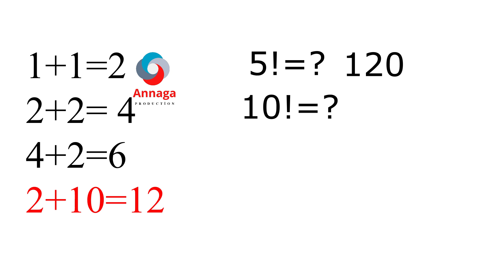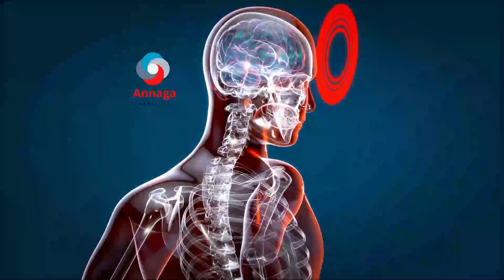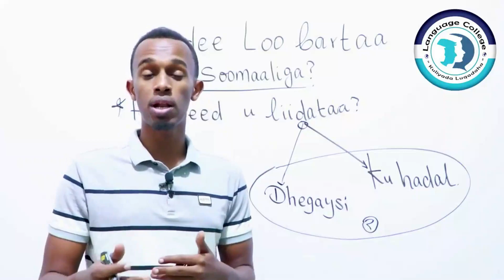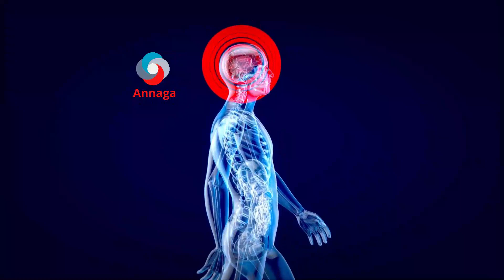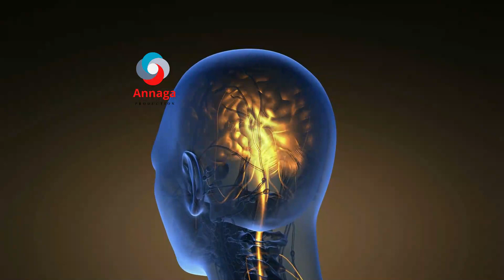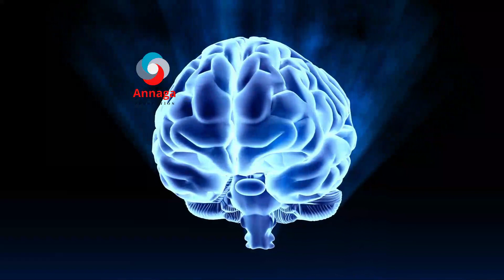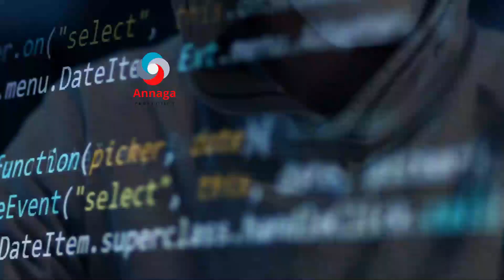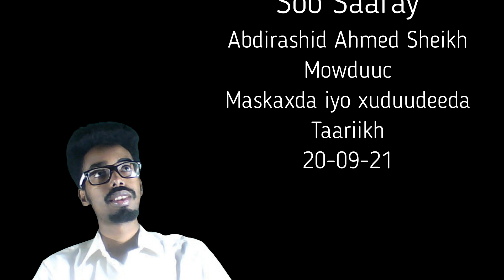WAX KA OGOW DADKA MASKAXDA BADAN SİRTA KA DAMBEYSA